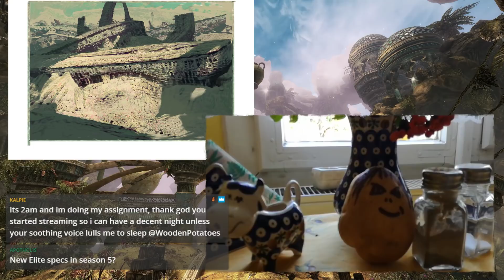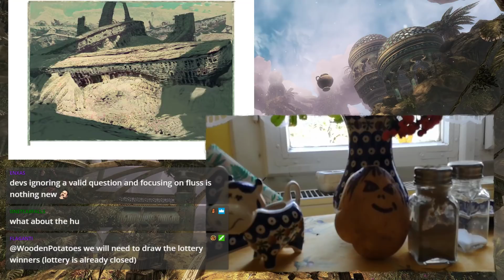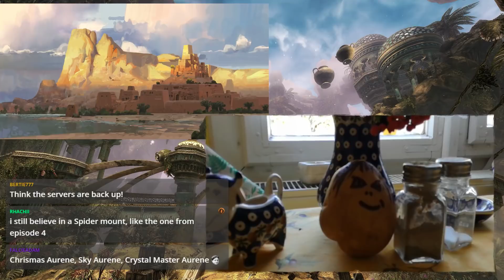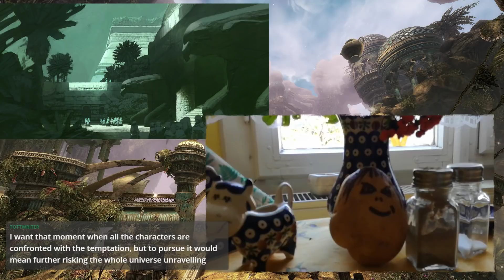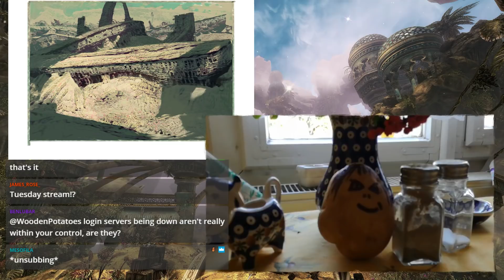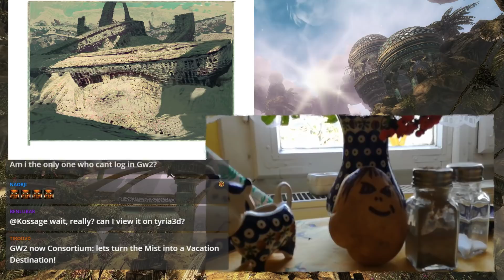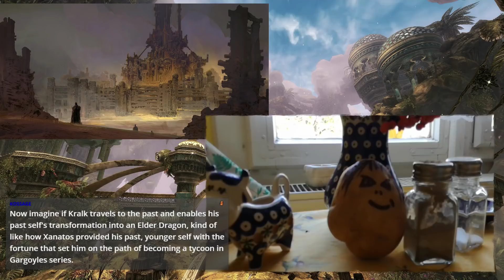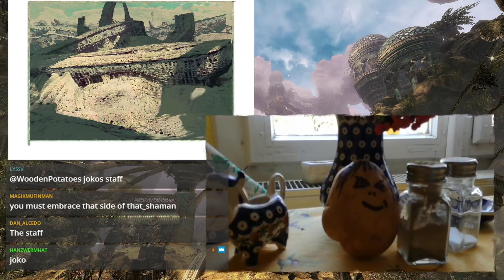"A Star To Guide Us" Full Story & Lore Playthrough PART 2